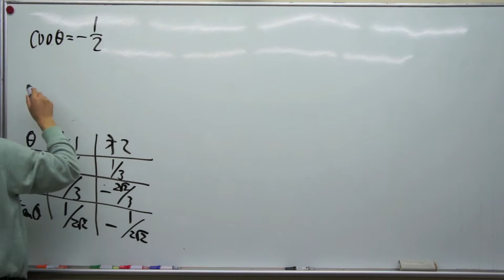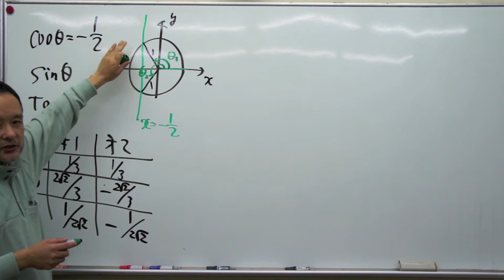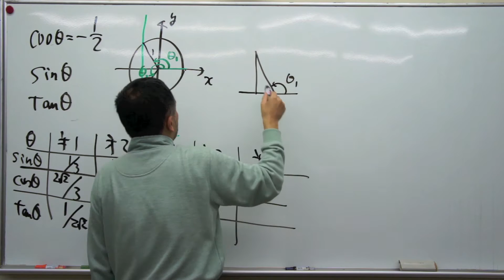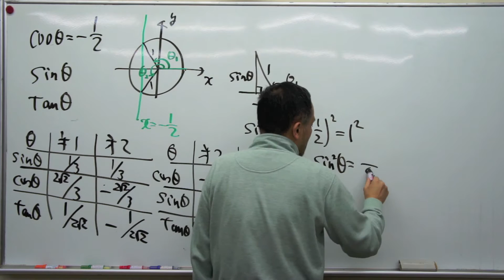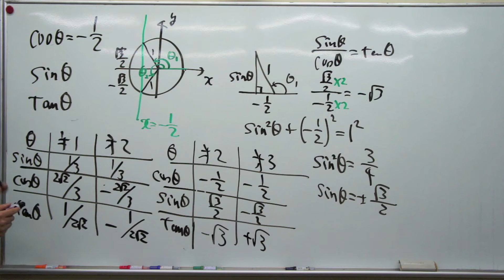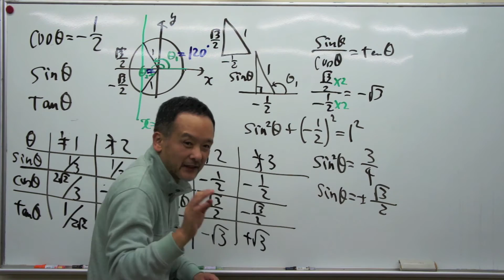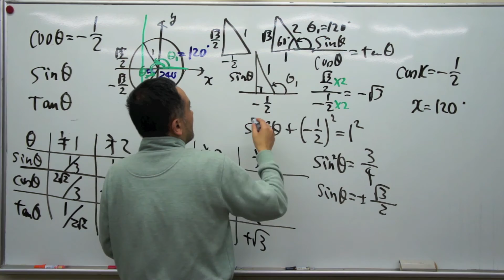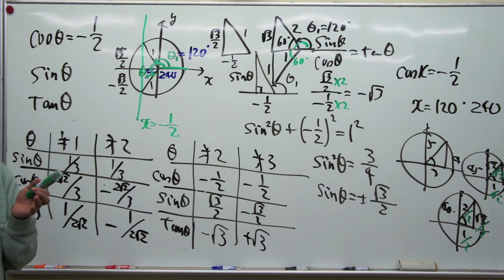福岡チャータースクール／数学教室／高校数学予習講座「三角比２限目【中】」2017/02/11「SIN、COS、TANを求めよ」#2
目次

福岡チャータースクール／数学教室／高校数学予習講座「三角比２限目【上】」2017/02/11「SIN、COS、TANを求めよ」

福岡チャータースクール／数学教室／高校数学予習講座「三角比２限目【中】」2017/02/11「SIN、COS、TANを求めよ」

福岡チャータースクール／数学教室／高校数学予習講座「三角比２限目【下】」2017/02/11「SIN、COS、TANを求めよ」

福岡チャータースクール／数学教室／高校数学予習講座「三角比２限目【補前】」2017/02/11「直角三角形の法則」

福岡チャータースクール／数学教室／高校数学予習講座「三角比２限目【補後】」2017/02/11「直角三角形の法則」